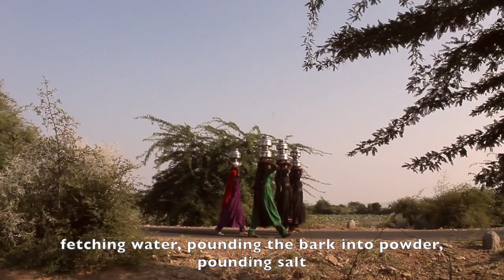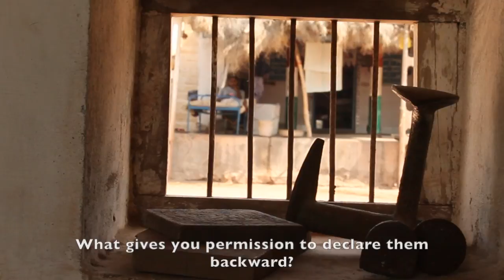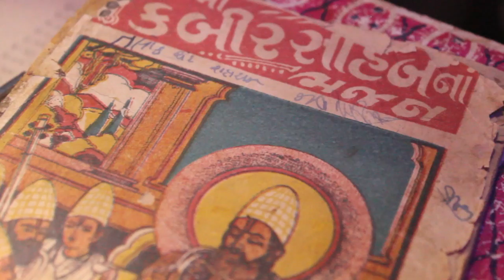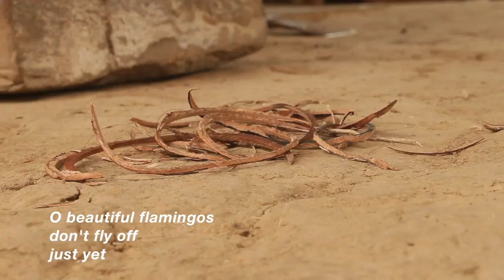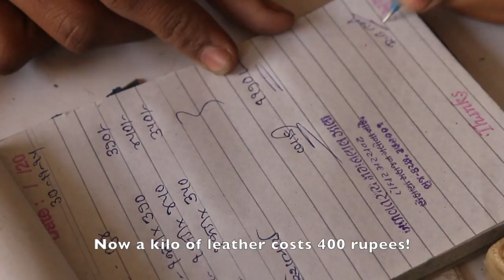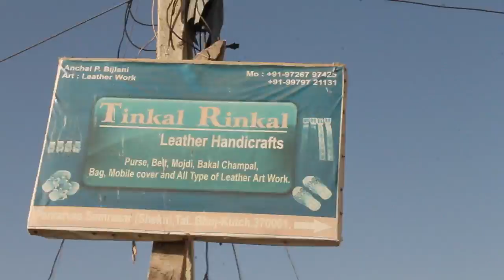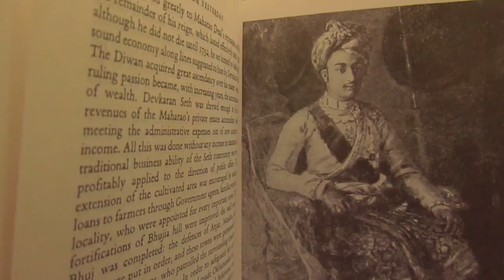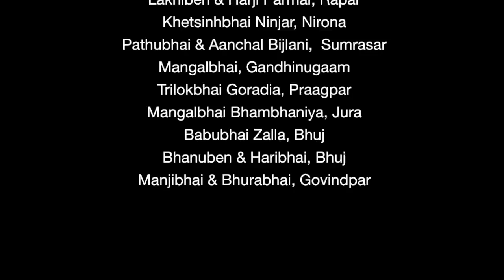Rohi: Stories of the leather artisans of Kachchh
The documentary was created as part of curated exhibition of Rohi: Stories of the Shoemakers of Kachchh. It was fifth curated exhibition and for year 2015 we choose leather craft. It narrates lives and work of leather artisans (belong to Meghwal community) of Kachchh. This is a result of 4 months of field work in the various leather craft producing clusters of Kachchh. This master piece was created by Kasturi Gandhi, a movie maker based in Mumbai.